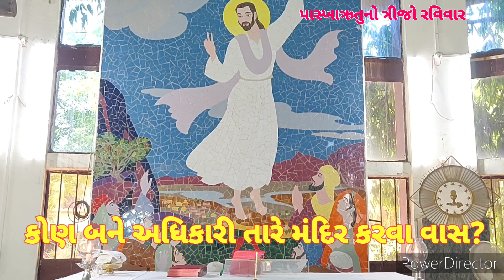પાસ્ખાઋતુનો ત્રીજો રવિવાર (ઝઘડિયા)